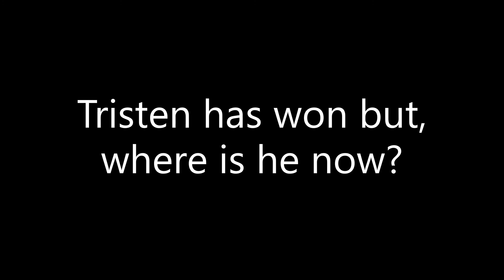Epic Studios Speed Dating!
A beautiful woman is searching for a companion. Which one of the members of the studio will make the cut? Which ones will be left on the cutting room floor? Watch this video to find out!